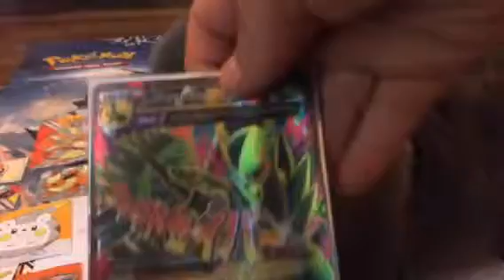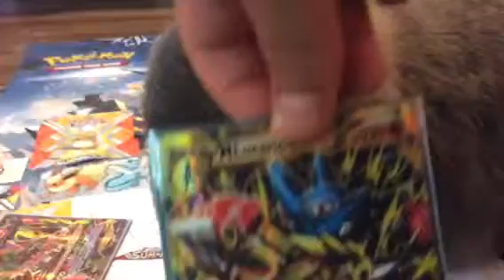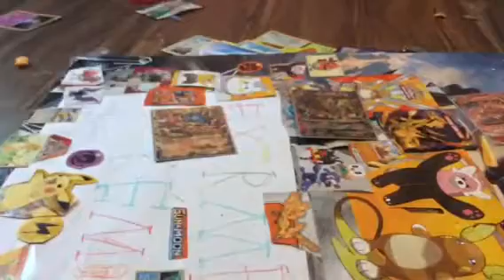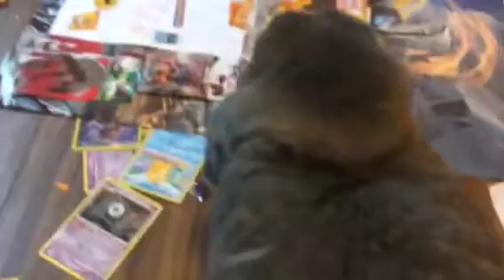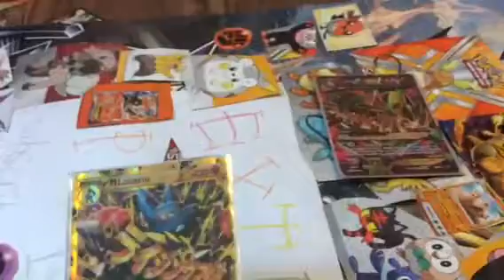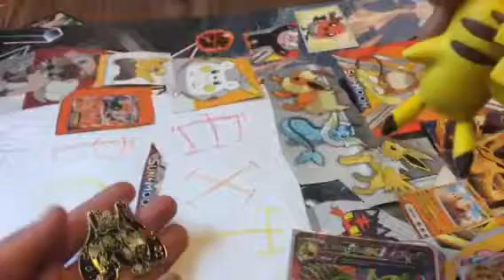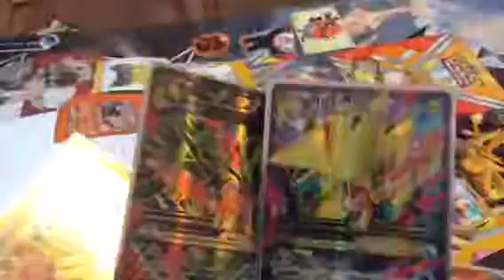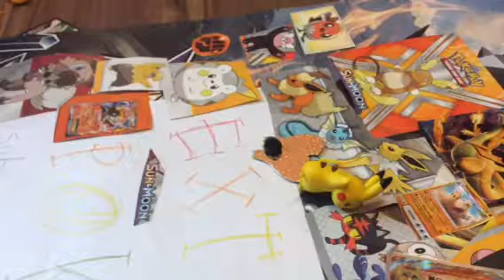Im so sorry. Bunnies included!